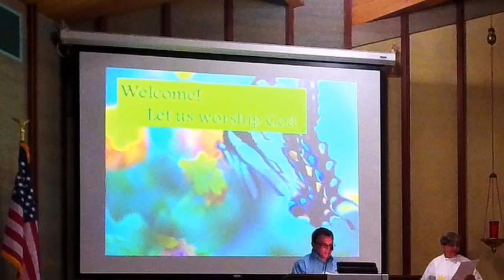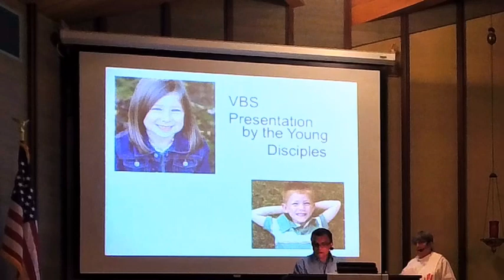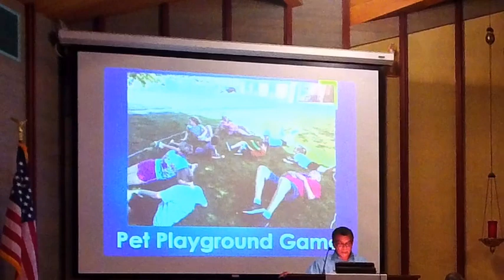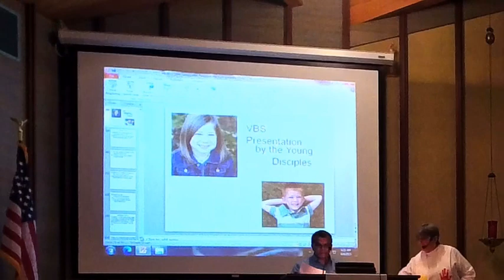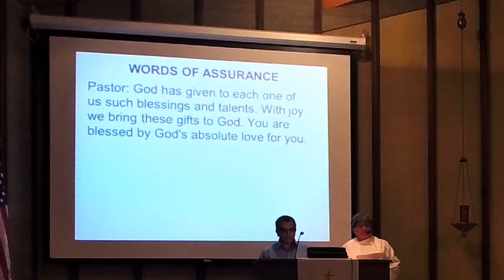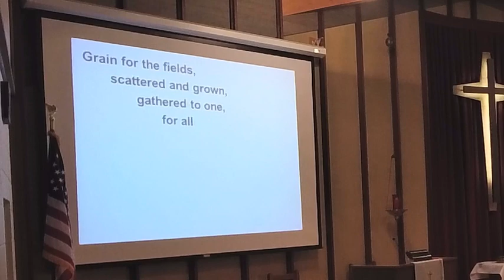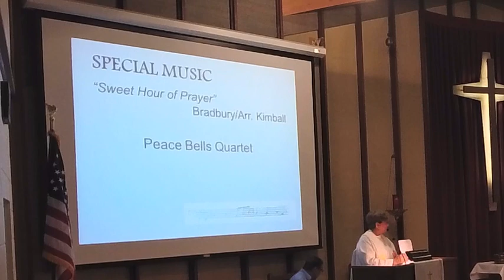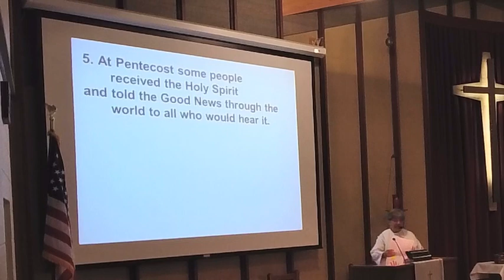Peace United Methodist Church and The Family Church Kaukauna, Wi Worship Service 8/6/23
Peace United Methodist Church and The Family Church
 Kaukauna, Wi
Worship Service Sunday

Scripture Readings: Psalm 127, Matthew 18:1-4, Matthew 19:13-15

Pastor Arveda “Freddie” Kirk
Liturgist: Ed Ramsaroop